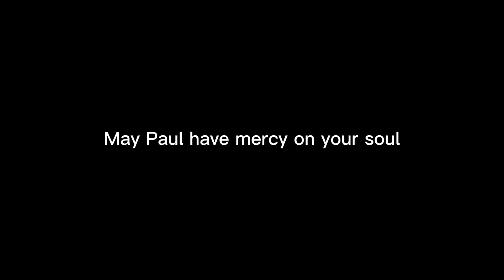Voicemail Threats from Pastor Paul Cult Members 💀